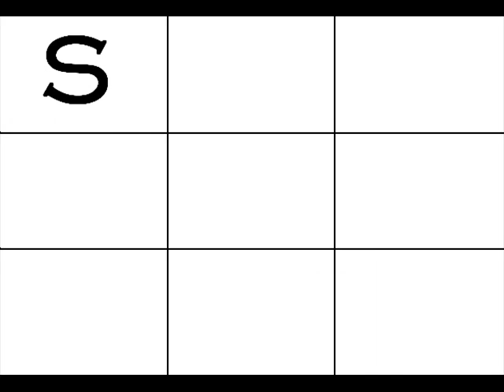Statesman February 2009 Ad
February 2009 Statesman Ad that took freaking forever.  Imagine making each of those square images separately in paint.  You see my point.

However, probably the best Statesman ad to date.

Music credit to Daft Punk.